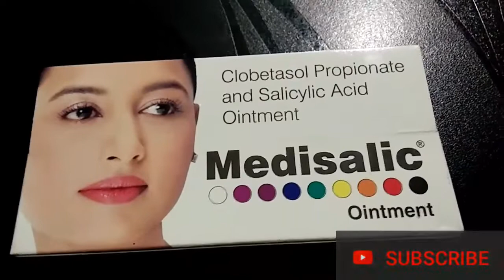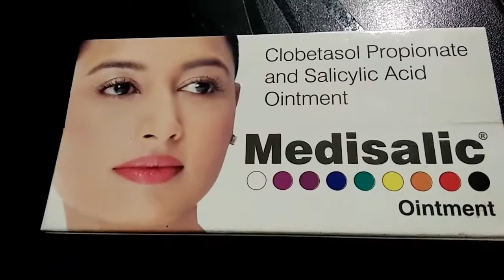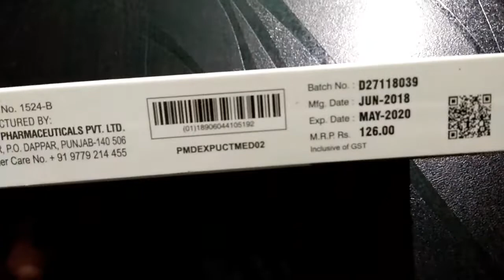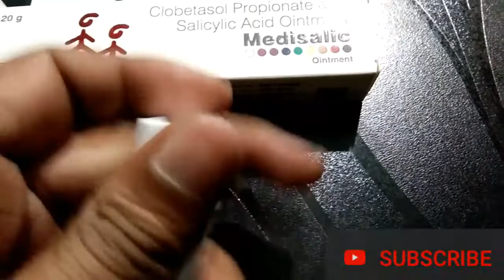Medisalic cream // Is it safe or not // medisalic cream ke fayde // side effect //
It comes in a set of 2 of weight 20g each.
Medisalic Ointment is a very strong corticosteroid having a very high potency. It reduces the actions of chemicals that cause inflammation in the body. It is used to treat inflammation, redness and itching caused by a number of skin conditions such as eczema, allergic reactions, dermatitis, rashes and psoriasis.It is also used to treat several autoimmune diseases including vitiligo, alopecia areata, lichen planus, lichen sclerosus. It comes in the form of a shampoo, ointment, mousse and an emollient cream.